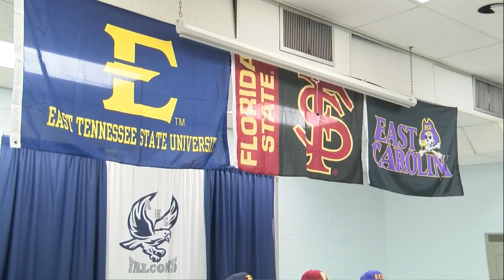National Signing Day; Gate City's McClung signs with Georgetown Hoyas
The 6 foot guard who can jump out of the building had over 40 slam dunks last season while averaging close to 30 points had over 30 offers.